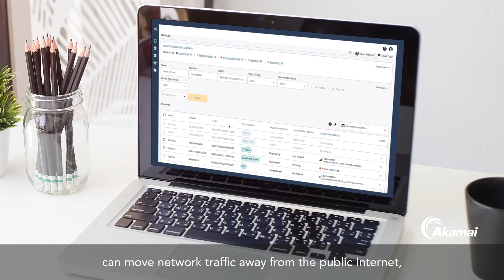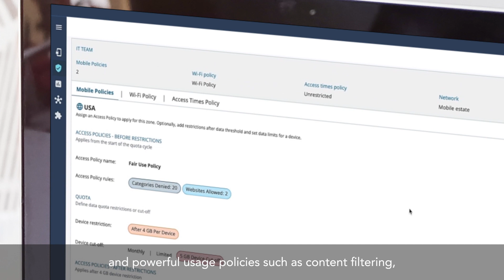Protect any SIM-enabled device with Secure Internet Access Mobile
Learn how service providers can differentiate their service offering and enable more security, visibility and control for every mobile device on their network.